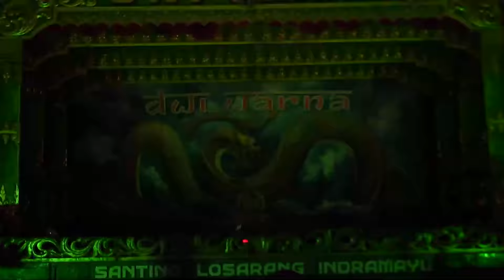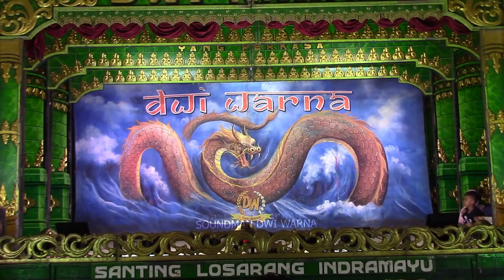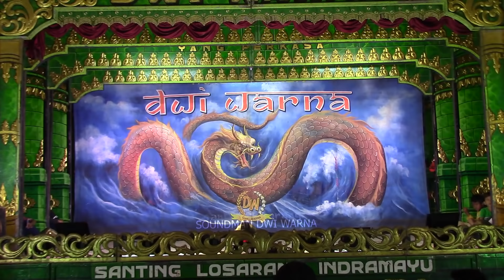SANDIWARA DWI WARNA PENTAS BUYUT SURKAWI DESA BRONDONG BLOK BONDOL || 201021 MALAM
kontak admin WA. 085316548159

_  di saranaken nggo headset lan nikmati/bedakna kualitas suarane _
supaya kula sebaturan bisa tetep semangat kanggo terus update nyiaraken video anyar pentase dwi warna."

DWI WARNA
SANDIWARA DWI WARNA
SANDIWARA DWI WARNA HARI INI
LIVE SANDIWARA DWI WARNA HARI INI
WA KOSIM, ELA, RADEN BAMBANG SATRIA